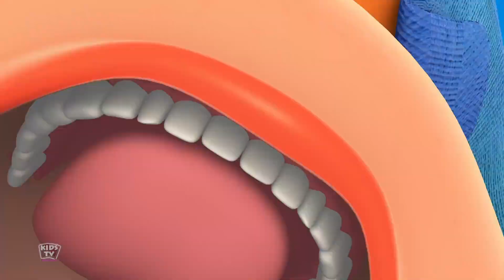Monster Moster Wo bist du und Mehr Gruseliges Lied auf Deutsch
Kids Tv Gespenstisch Karikaturen Kanal hat lustige Zombies, Hexen, Vampire, Geister, Kürbisse und mehr. Sieh zu, wie sie mit deinen Lieblingscharakteren singen, tanzen und spielen.

Eltern werden auch unsere Halloween-Videos, die das ganze Jahr über für Kinder erstellt wurden, mit gruseligen Liedern, lustigen Cartoons und beliebten Kinderreimen genießen. Vorschulkinder, Kleinkinder und Babys können Buchstaben, Zahlen, Tierstimmen, Farben, Formen und mehr lernen!